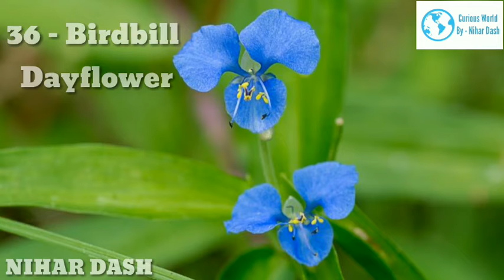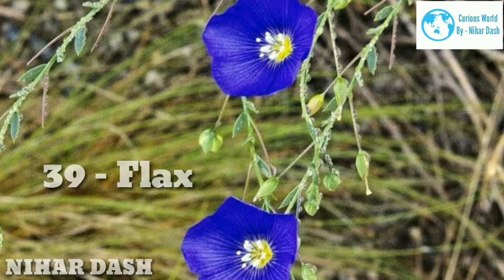55 Types Of Blue Flowers / Types Of Flowers / Flowers Catagory / Flowers Garden / Colourful Flowers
55 Types Of Blue Flowers / Types Of Flowers / Flowers Catagory / Flowers Garden / Colourful Flowers